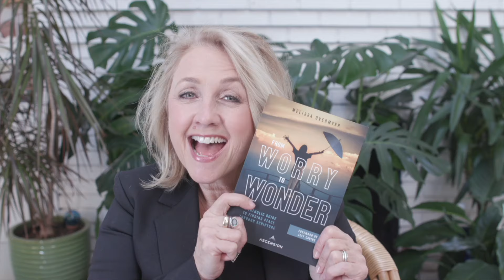Stop Worrying! From Worry to Wonder, a Catholics Guide to Finding Peace through Scripture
Melissa Overmyer presents her new book "Stop Worrying! From Worry to Wonder, a Catholics Guide to Finding Peace through Scripture" available now at Ascension Press.